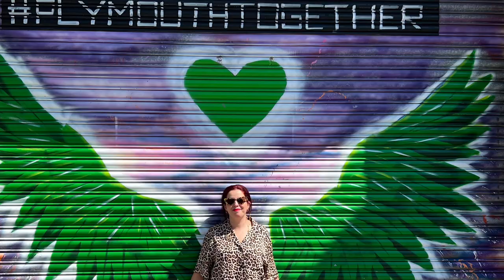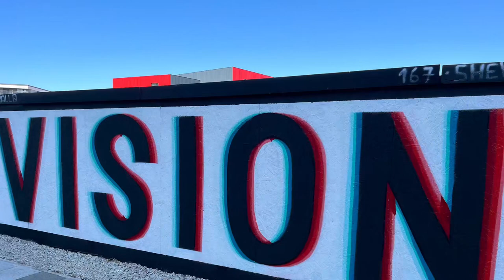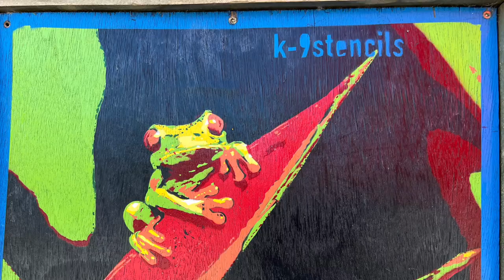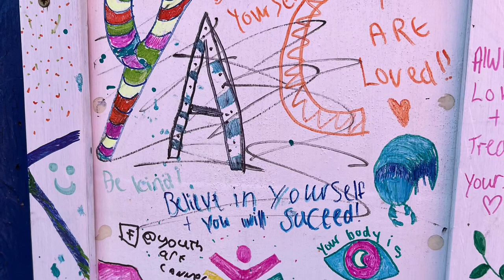Plymouth City street art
Some great street art around Plymouth